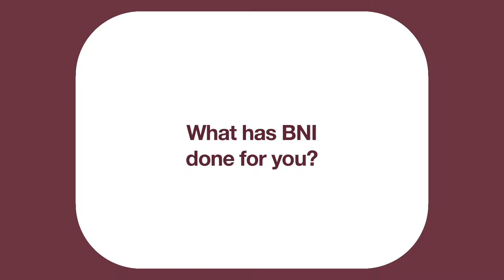BNI Fleet Review - Kevin Josey - PSK SEcurity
- BNI Fleet meet at The Heron on the Lake in Fleet every Thursday morning and is a really active chapter that exchanges a substantial amount of business between the members. Everyone who runs a business should appreciate that recommendations and referrals are a vital part of business growth and BNI, as the leading business networking organisation in the UK, gives you the best opportunity of maximising your return on investment. Please click on the link below to find out more about BNI Fleet.

 Kevin has been a member of BNI for seven years and talks in this video about how his membership has benefited him not only with business, and he has had plenty of that, but also with the advice and support he received following a nasty car accident when he was recovering. This is an important lesson as business networking is not just about growing your business, it's also about making friends who can help you with any problems you may face and give you guidance on how to get through them.